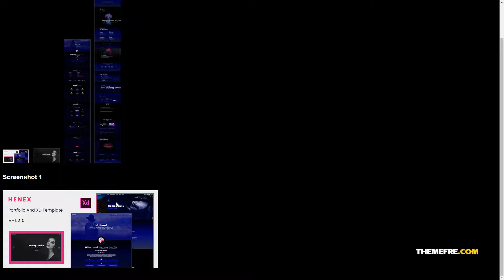Henex - Minimal Personal Portfolio XD Template clean item light Yura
Tags clean, clean item, cv, dark, light, minimal, onepage, responsive, resume, ui design, ui ux